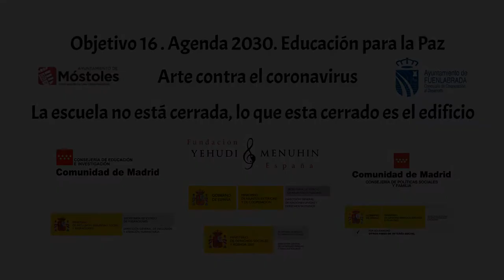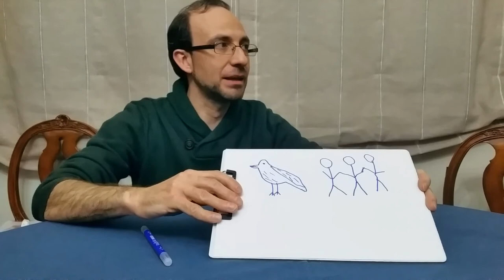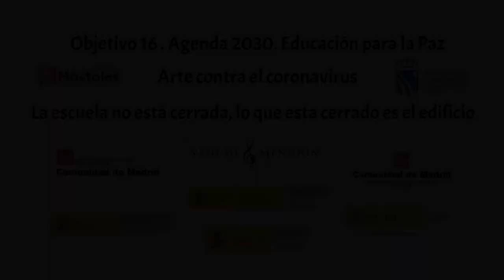Objetivo 16. Agenda 2030. tutiorial. Arte contra el cornavirus